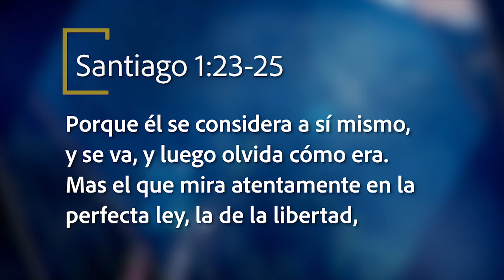Mejor Manera de Vivir - La ley nos hace libres